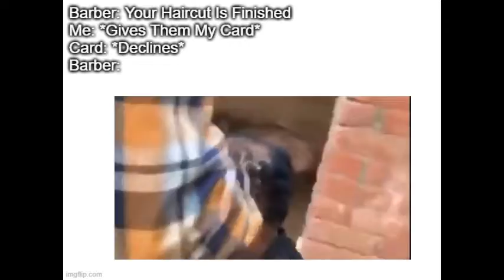The barber when your card declines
How he do dat 🥶🥶